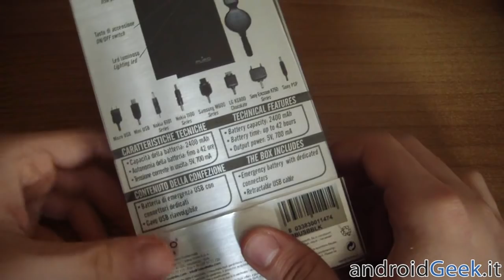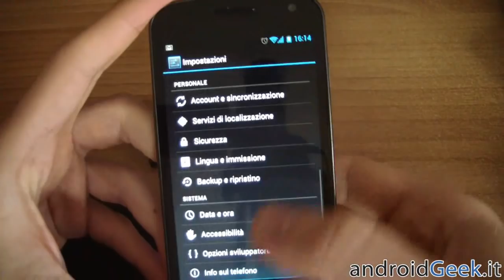Recensione PURO Emergency Battery by androidgeek.it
Dall'azienda Puro, ecco la batteria d'emergenza da 2400 mAh capace di ricaricare molti dispositivi elettronici tra i quali smartphone, console portatili, GPS, lettori multimediali e tanti altri. Utilissimo per chi di norma viaggia molto.